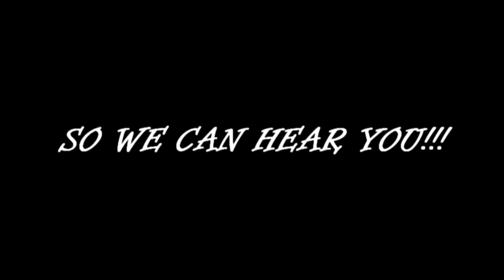Hollywood Undead - Hear Me Now [Mini AMV]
Edit] This submission has been accepted into the AVCon 2011 Anime Music Video Competition in Adelaide Australia! so your support peoples who are going!]

Three weeks ago i gave you a Yaoi AMV and now i give you my first RAP/Metal Mini AMV EVER! from the inspiration of Hollywood Undead's new song "Hear Me Now" from their new album "American Tragedy".

This started out as just any old run of the mill AMV but as i got playing around with it i got really involved and but in a message with the AMV and personally i really think this structure suits the song becuase EVERYONE deserves to be herd! and this song as well as many others demonstrates that! so i hope you guys like it!!

xox

Inspiration-
Hollywood Undead - Hear Me Now

Anime:
-Elfen Lied
-High School Of The Dead
-Hellsing OVA 7

Program: Sony Vegas Home Studio